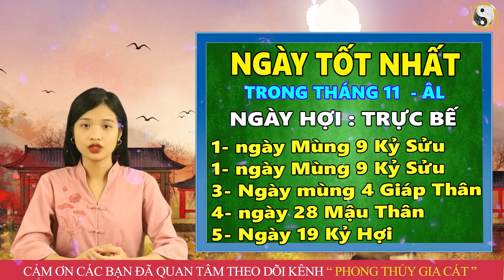Xem Ngày Tốt tháng 11 Âm Lịch Năm 2022 ,Cưới Hỏi , Động Thổ , Mở Hàng , Khai Trương ,Tốt Mọi Việc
01. Linh phù giải hạn
02. Hồ lô hóa giải Ngũ Hoàng
03. Mai Hoa Phú Quý
04. Gương bát quái tinh cầu
05. Kim bài thái tuế 2023
06. Vòng tam hợp Dần Ngọ Tuất
07. Vòng tam hợp Thân Tý Thìn
08. Vòng tam hợp Hợi Mão Mùi
09. Vòng Tam Hợp Tỵ Dậu Sửu
10. Bát bảo tâm kinh
11. Minh Quang pháp bảo cầu
12. Minh Quang pháp bảo lục giác
13. Tỳ Hưu Lộc Tài (Đồng)
14. Tỳ Hưu Khai Vận ( Bạch Ngọc)
15. Bách Niên Tụ Tài ( tụ tài lộc)
16. Song long ngọc ấn ( ấn thăng quan)
17. Kim bài ngũ Lộ Thần Tài
18. Hồ lô bình an ( treo xe)
19. Móc khóa văn xương
20. Ống bút văn xương gỗ đào
21. Bút văn xương gỗ đào
22. Bút văn xương gỗ đào nhỏ
23. Hoa mai kim tiền ( mạ vàng )
24. Các vật phẩm phong thủy khác